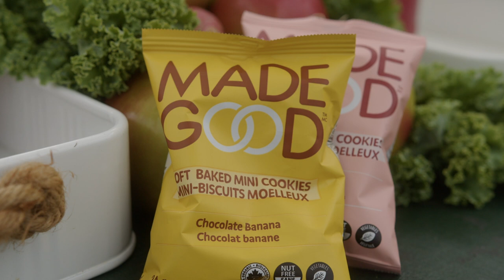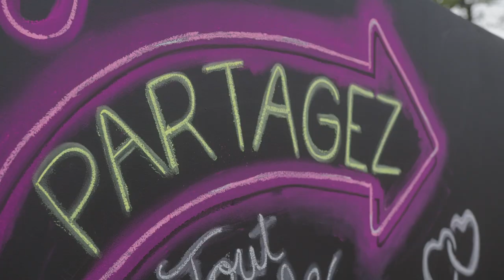Partagez tout le bon pour les enseignants avec MadeGood | Montreal.TV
MadeGood, la marque de collations biologiques, sans allergènes et meilleures pour vous, a annoncé le lancement de son fonds Partagez tout le bon. Le fonds attribue 200 000 $ à 1 000 professeur.es partout au Canada pour les aider à acheter les fournitures scolaires nécessaires pour le début de l’année. Le public est encouragé à désigner des membres du corps enseignant sur leur site web Partagez tout le bon MadeGood pour leur donner la chance de recevoir les fonds.

Selon plusieurs fédérations d’enseignantes et des enseignants à travers le pays, la majorité des enseignant.es dépense plus de 250 $ de leur propre argent pour l’achat de fournitures scolaires et d’autres articles dont leurs élèves ont besoin pour réussir. Ce qui leur impose des pressions pour subvenir aux besoins de leurs élèves. Considérant que plusieurs membres du personnel enseignant ont un statut précaire, le besoin d’aide est urgent. D’autant plus que la population québécoise est confrontée cette année à l’inflation et à des difficultés économiques qui risquent d’accroître encore la pression sur les parents et le personnel enseignant.

Le fonds Partagez tout le bon fournira à chaque personne retenue 200 $ pour l’achat de fournitures scolaires au début de l’année scolaire, qu’il s’agisse de marqueurs, de stylos, de livres, de produits d’entretien ou de tout ce dont sa classe peut avoir besoin pour s’épanouir. MadeGood collabore avec la comédienne Marie-Chantal Perron, bien connue pour son rôle de Mademoiselle C, une enseignante peu conventionnelle et très appréciée de ses élèves, dans le film à succès La mystérieuse Mademoiselle C.

Sa participation a pour but de susciter de l’intérêt envers le programme et d’encourager le public à proposer des professeur.es de leur entourage pour obtenir la récompense et mettre en lumière la valeur du personnel enseignant dans tout le pays, particulièrement au Québec.

« Je suis ravie de me joindre à l’équipe de MadeGood pour rendre hommage au personnel enseignant à l’occasion de la rentrée scolaire. C’est une chose d’incarner le rôle d’une enseignante et s’en est une autre de vivre chaque jour leur réalité et leurs défis. Sensible à la cause de l’enseignement au Québec, je suis heureuse de collaborer avec une marque qui a à cœur le bien-être de nos élèves et celle de nos dévoués enseignants et enseignantes, mentionne Marie-Chantal Perron. J’ai moi-même eu plusieurs profs qui ont eu un impact important sur mes années de formation. Les profs travaillent sans relâche pour aider leurs élèves ; le fonds Partagez tout le bon de MadeGood constitue un grand pas pour les aider avant l’année scolaire. »

Jusqu’au 24 septembre 2023, le public québécois peut désigner des professeur.es qui ont eu un impact positif sur leur vie ou celle de leurs enfants et qui pourraient bénéficier d’un soutien financier supplémentaire. MadeGood offrira 200 $ à 1 000 professeur.es partout au Canada pour des fournitures scolaires, soit un total de 200 000 $. Les personnes souhaitant proposer une candidature peuvent le faire sur le site Partagez tout le bon avec leurs coordonnées, celles de la personne proposée et une brève description de cette personne. Il est permis de soumettre une candidature par semaine pendant la période d’inscription.

« Nous savons tous à quel point l’éducation est cruciale pour nos enfants et la quantité d’efforts que les profs déploient pour assurer la réussite des élèves, souligne Nicole Bleiwas, vice-présidente du marketing chez Riverside Natural Foods, société mère de MadeGood. MadeGood est fière de soutenir le personnel enseignant et les parents à l’occasion de la rentrée scolaire grâce à la campagne Partagez tout le bon, et espère pouvoir les aider à démarrer l’année scolaire du bon pied ! »

MadeGood propose une gamme de collations biologiques, sans allergènes et sans danger pour l’école, qui sont parfaites pour être ajoutées à la boîte à lunch ou pour être dégustées après l’école. Les produits MadeGood sont certifiés biologiques et non OGM et sont exempts des huit principaux allergènes alimentaires que sont les œufs, le poisson, les crustacés, les noix, les arachides, le blé et le soja, ainsi que le gluten et le sésame, de sorte qu’un plus grand nombre de personnes peuvent se sentir à l’aise et partager un moment de grignotage, tout au long de l’année scolaire.

Pour plus d’informations sur MadeGood et pour trouver des points de vente de MadeGood, consultez le
Dans cette vidéo, la comédienne Marie-Chantal Perron et les enseignantes Emma Pelletier et Lydia Trudel.
Animatrice:  Maude Larin-Kieran.